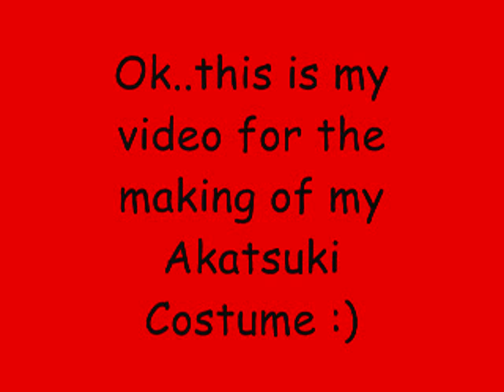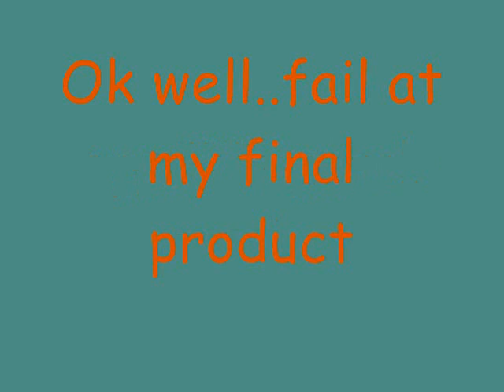Making of my Akatsuki Skirt for AN'10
I know it says Making of My Costume -_- I mucked up ok :P